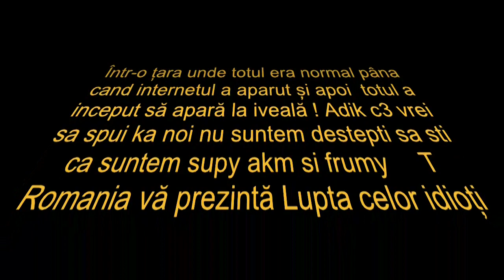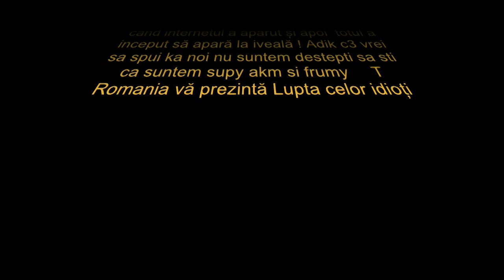Dacă Star Wars era în România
Bine ați venit la T Romania revin cu un nou clip, sper sa va placa  este o parodie asa ca tratati-o ca atare  daca va placut subscribe share pana data viitoare salut .
Nu detin nici un drept toate drepturile sunt detinute de Disney acest clip e facut strict pentru amuzament